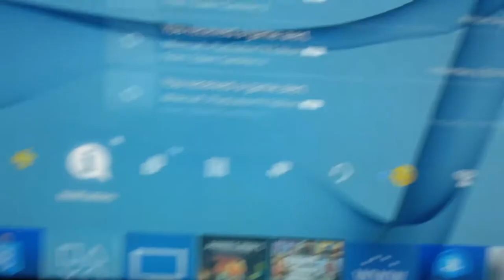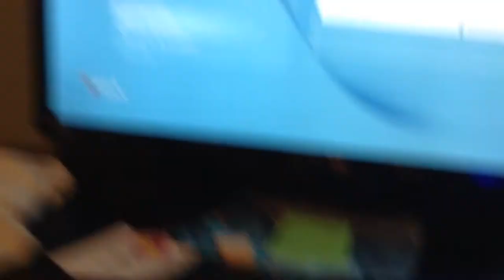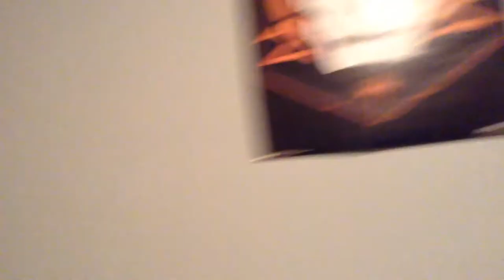, First lame vlog